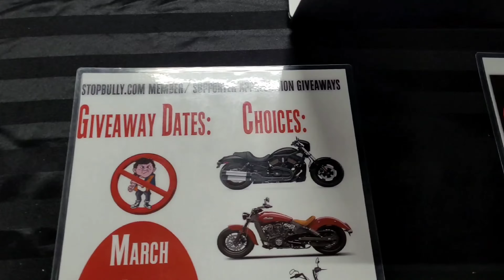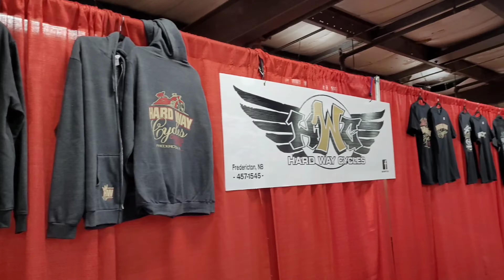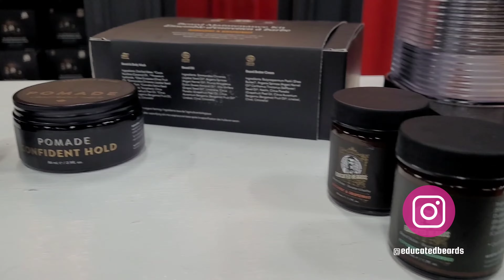Visiting MOTORCYCLE POWERSPORT ATLANTIC Exhibition 2023 - Halifax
Sharing my very first visit to the Motorcycle Powersport Atlantic Exhibition located in Halifax, Nova Scotia.

This Exhibition is the largest powersport event in Atlantic Canada. I got to see some cool stuff and met some nice people. I would definitely attend an event like this again.

ALL EVENT VENDORS for 2023:
270 West Consulting
APD Motorsports Ltd
Annapolis Vallet Ridge Runners Snomobile Club
Apple Valley Cider
Atlantic Canada Motor Maids
Atlantic Drag Racing Association
Barbara Lynn's Gifts
Bell Helmets- Liberty CC
Bikers Against Child Abuse (BACA) Truro Chapter
Bikers Down Society
Bordertown Biker Bash
Canada 911 Ride
CanMac Powersports
Chop Shop Industries
Chubby Boyz Choppers
Cobequid Mountain Sports
Cuir Milwaukee
Demon Powersports
Devil's Half Acre Motorcycle Rally
Educated Beards
Egyptian Comfort
Epicure
Everlasting Ink
From Mild to Wild Hot Sauce
Goguen Custom Painting
Go Powersports
Hardway Cycles
Halifax Distilling Co.
Halifax Trailer Company
Halifax West Rotary
Liberty CC Powersports
Lucas Oil
Maritime Gourment Nut Co
Massenger- Luc Morin Enterprises
MLR Creations
Nova Scotia Drag Racers Association- Greenfield Dragway
Nova Scotia Off Road Riders Association
Nurple Sauce Co
Perfect Powder Coating
Privateers Harley Davidson
Pro Cycle
Q-104
River's Edge Lemonade
Rough Country NS
Route 66 North
Safety Services Nova Scotia
Saltwinds Coffee Co
Sean's Non-Stock Customs
Shore Cycle
Squeegee
Star Creations
Still Fired Distilleries
StopBully.com
Stunt 902
The Belle and Crown Hat Company
The Cake Lady
The Dog Ate It
The Rolling Barrage
The Shack
Trial Riders Demos
Truro Motorsports
Veterans UN NATO Canada
Wayne's Rod and Custom
Wolf Spirit
Yum Yum Cravings